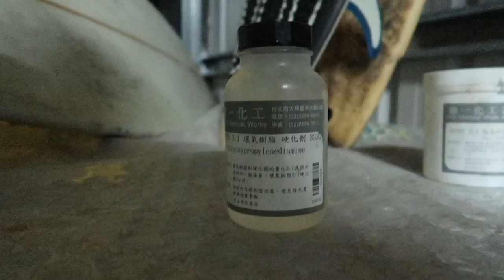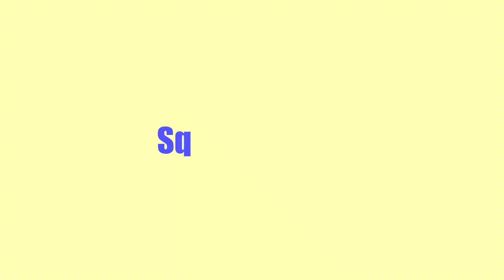Head in the Cloudzzz | MS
An edit with artist Mike Smack on his latest shows
【 Head in the Cloudzzz 再生藝術展】 in Taipei, Taiwan.